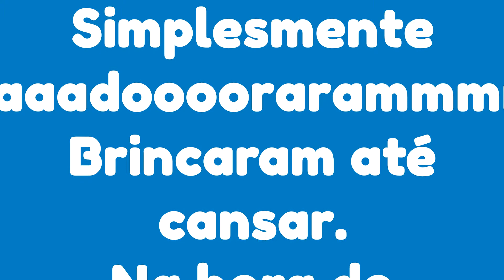nossos bebês de shih-tzu nas pedrinhas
Hoje nossos bebês conheceram um espaço diferente da maternidade e berçário onde sempre ficam. Conheceram a textura das pedrinhas, vegetação, arbustos. Se fartaram de tanto brincar. Na hora do lanchinho a fominha era gigante!